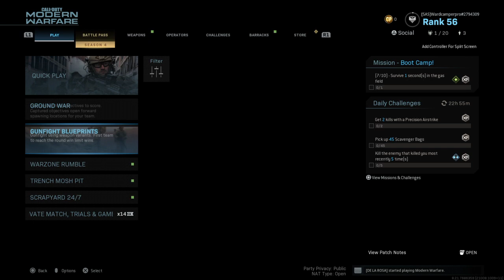Call of Duty®: Modern Warfare special gameplay and thank you infinity ward and Activision